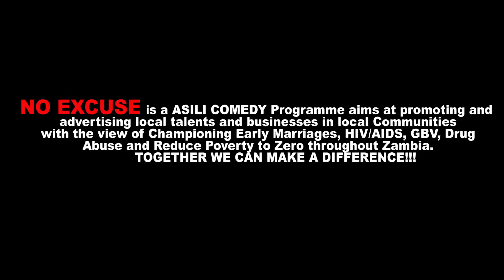Ghetto Children playing National Anthem using local materials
Mapalo Has got Talent🎉🎂🙏